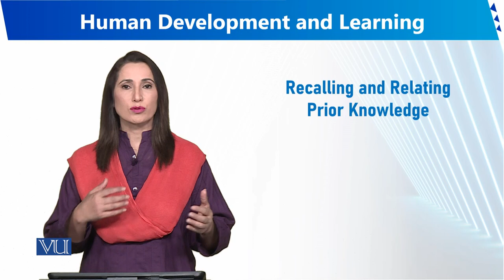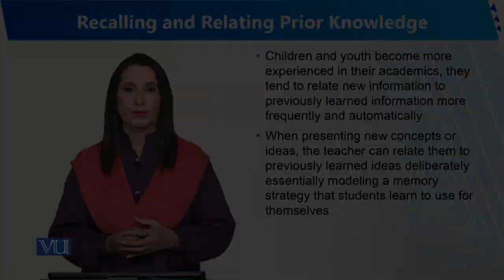Recalling and Relating Prior Knowledge | Human Development and Learning | EDU302_Topic225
Topic225 - Recalling and Relating Prior Knowledge
By Dr. Sumaira Rashid